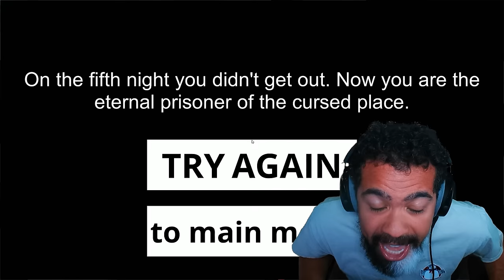BOO-BOO CHARLES F#%KED ME UP NASTY!!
Today Dom plays a Choo Choo Charles knock off called Horror Charlies Spider-Train. Enjoy!